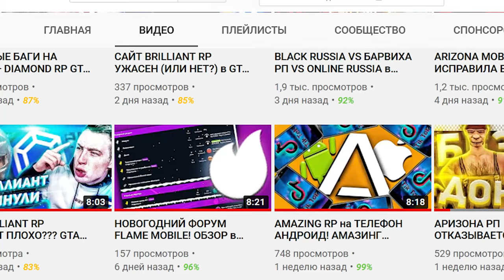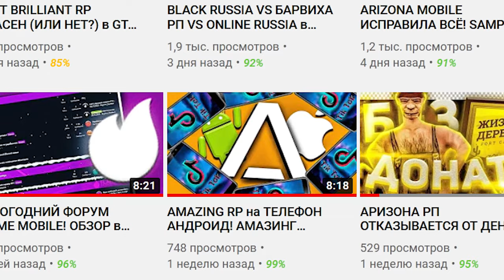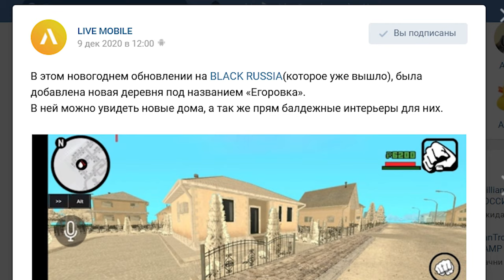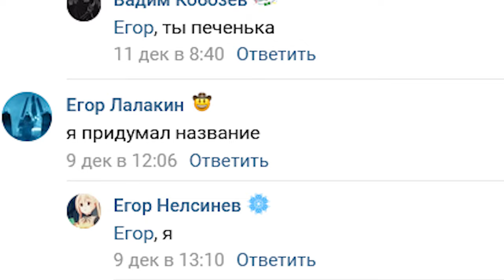ЕГОРы ЗАХВАТИЛИ BLACK RUSSIA в GTA CRMP ANDROID